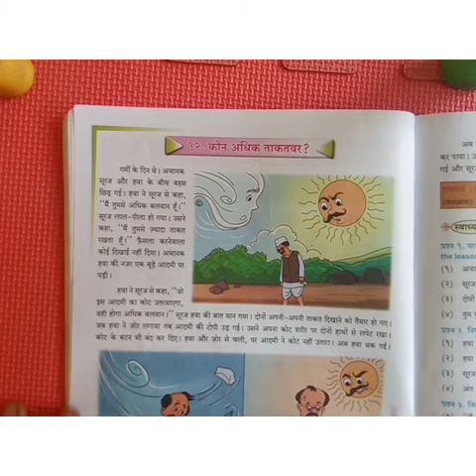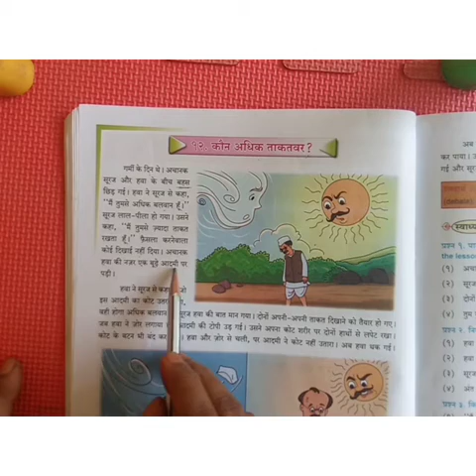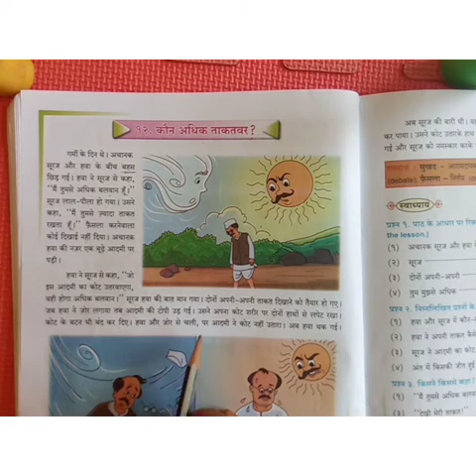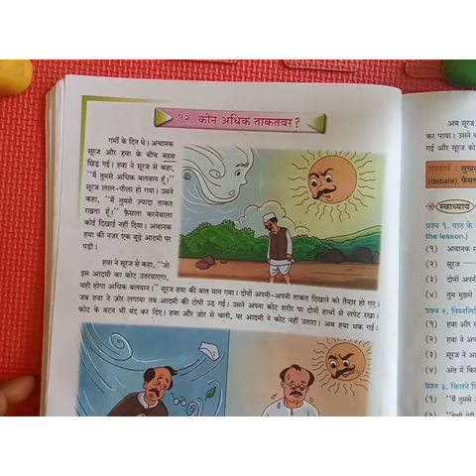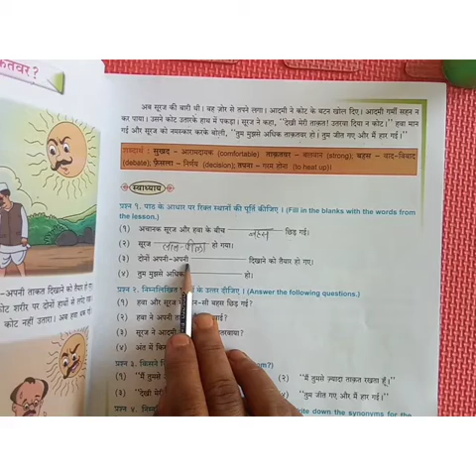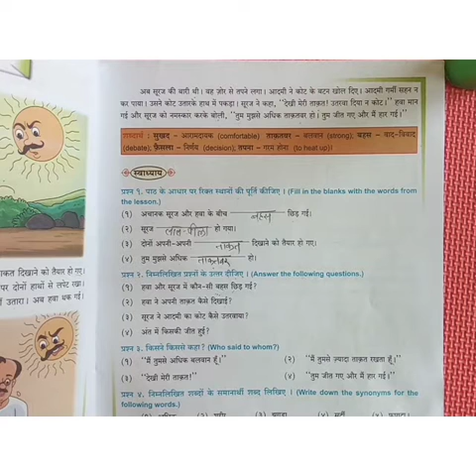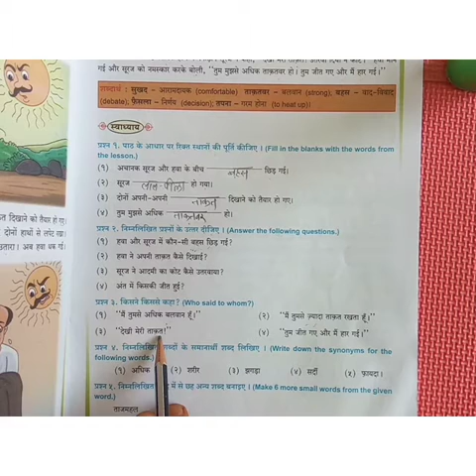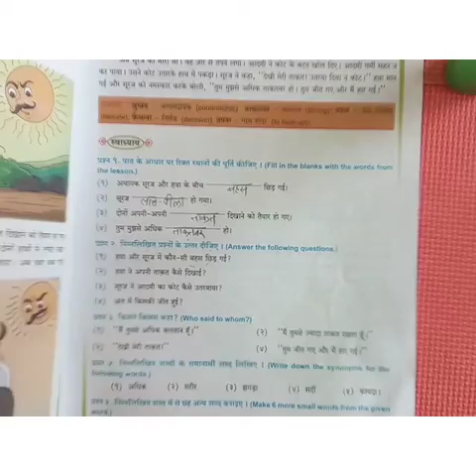5 std Hindi topic name. कौन अधिक ताक़तवर ? date 16/04/2021